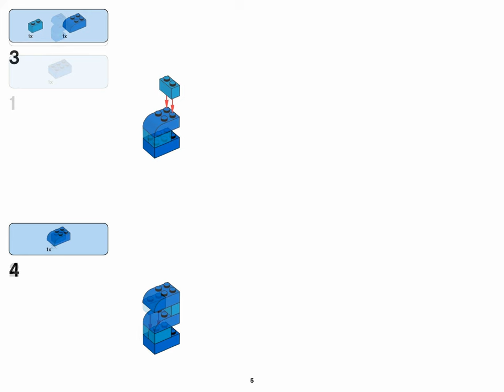Numbers (how to build) | LEGO CLASSIC 10693